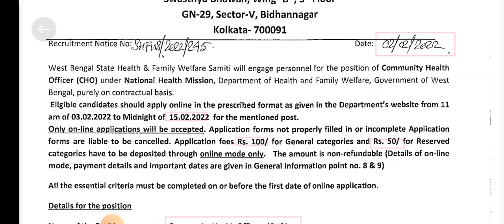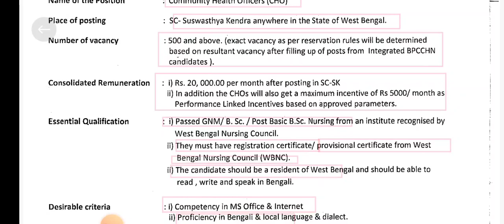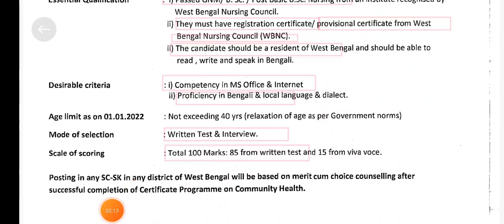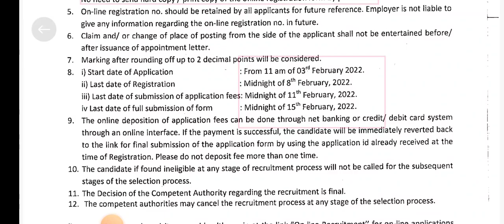জেলায় খাদ্য বিভাগে শতাধিক কর্মী নিয়োগ | Salary 13,000 | West Bengal Food Department Job 2022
About Video - জেলায় খাদ্য বিভাগে শতাধিক কর্মী নিয়োগ | Salary 13,000 | West Bengal Food Department Recruitment 2022